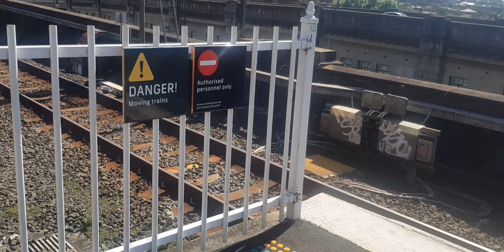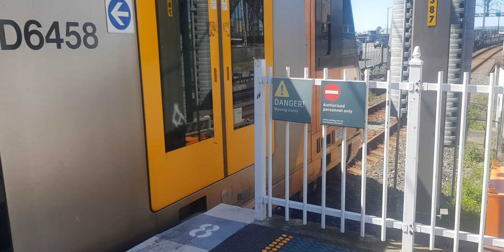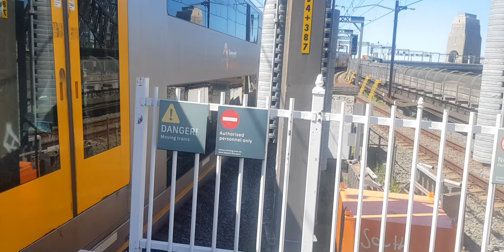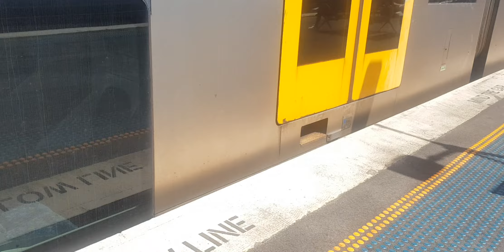Milsons Point Trainspotting